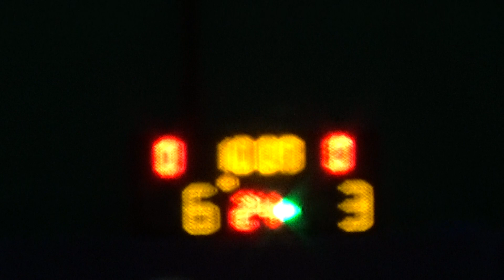20211030 民華 VS 博驥U20 1st Quarter